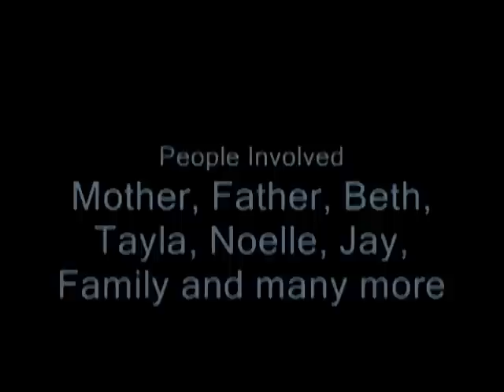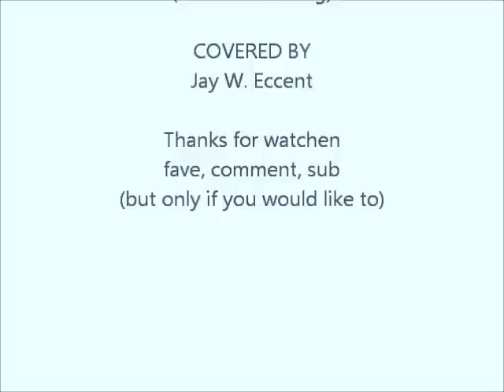ROAD TO HAPPINESS (REDONE)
Redone with new vocals and new images and video of my babes.